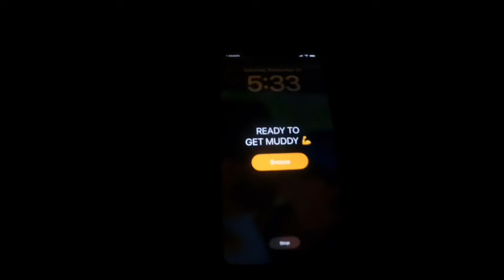DAY AFTER HURRICANE MILTON! SUBURBAN ESTATES! SOUTH BEACH IS DEEP! 10/12/24